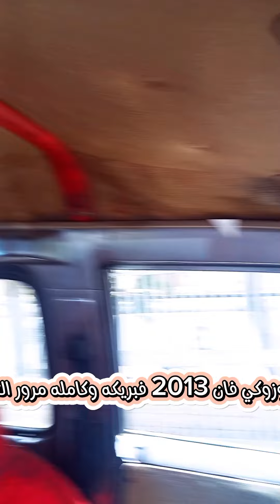لسه واصله حالا.. سوزوكي فان 2013 كسر زيرو